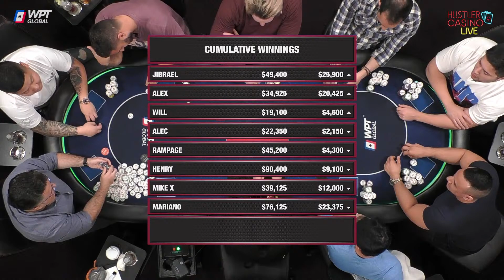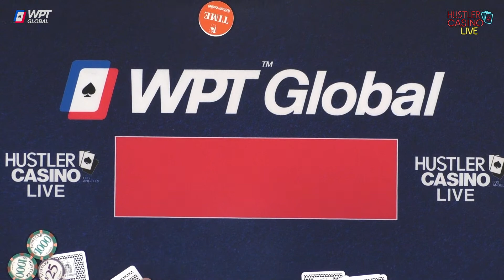Rampage Plays $25/50/100 w/ Mariano, Alec Torelli, Jibrael & Mike X!! Commentary by Charlie Wilmoth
Get $50 FREE when you sign up at WPTGlobal.com using bonus code YT74. This code is valid today for the first 100 users to sign up and deposit at least $1.

$0 - $25k = 💰
$25k - $50k = 💰💰
$50k+ = 💰💰💰

0:00 Countdown

32:41 Player Introductions
35:19 Starting Chip Counts

37:56 Mike X Misses a Set
39:48 Jibrael Misses a Set

53:42 Mike X KT v Mariano AQ 💰
1:04:35 Mike X 44 v Mariano JT 💰💰💰

1:07:56 Cumulative Winnings I 📊

1:08:23 Jibrael AK v Mariano T6 💰
1:11:37 Henry 53 v Alex AQ 💰💰
1:29:48 Henry AK v Jibrael AQ 💰
1:35:37 Will AK v Mike X 85 💰
1:56:27 Mariano AJ v Henry 96 💰💰

1:59:34 Cumulative Winnings II 📊

2:16:25 Stand-Up Game Begins

2:17:01 Mariano JJ v Henry KK 💰
2:21:29 Mike X AJ v Mairnao J6 💰💰

2:25:08 Cumulative Winnings III 📊

2:42:50 Alex J9 v Alex 52 💰 💰
3:03:20 Jibrael A8 v Rampage A8 💰
3:17:32 Alec AA v Alex JJ 💰 💰 💰

3:20:12 Rampage adds $50,000

3:20:49 Jibrael 66 v Rampage Q8 💰💰
3:52:55 Alex KJ v Alec QT 💰
4:12:16 Henry QQ v Alec KQ 💰💰

4:14:51 Cumulative Winnings IV 📊

4:19:38 Alex KJ v Mike X A5 💰
4:23:54 Henry 75 v Alex AJ 💰💰
5:12:55 Mike X 92 v Henry 87 💰
5:19:36 Alex 85 v Alec Q9 💰
5:25:37 Will AK v Mike X 54 💰💰💰

5:31:24 Final Statistics 📈
5:32:34 Ending Credits

​Executive Producer: Nick Vertucci
Executive Producer: Ryan Feldman
Head of Video Production: Kyle Ravreby
Director: Neve Levy
Audio Technician: Gerry Feldman, David Olivares Jr.
Graphics Technician: Mike Peluso
Video Production Coordinators: Aatmaj Kapoor, Nathan Ramirez
Animation & Graphic Art: Alejandro Indriago
Casino GM: Shaun Yaple
System Engineer: Brett Drolet
Production Coordination: Clint Santiago Dahl